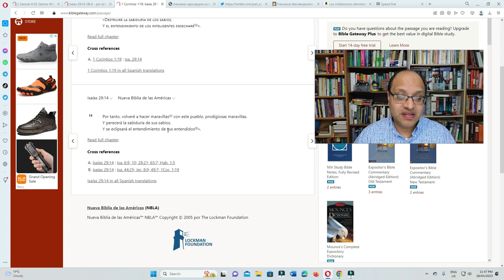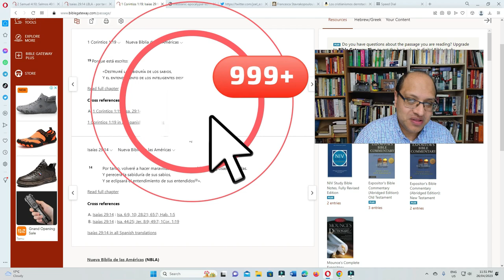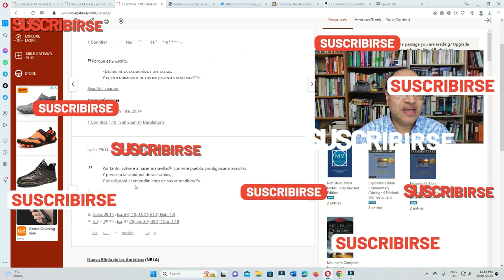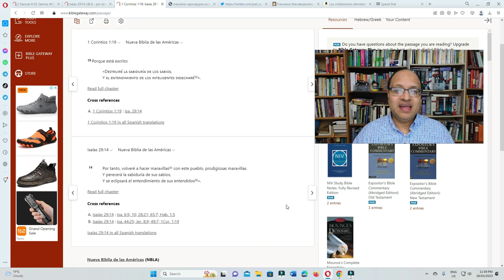Intertextualidad entre Isaías y I Corintios - Aprendiendo a trazar las Escrituras correctamente